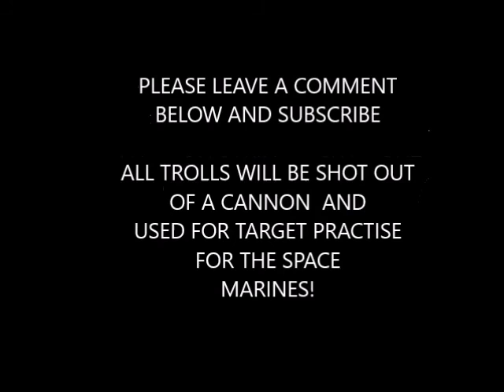Geek's and Stuff season 1 ep 1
here it is folks enjoy!